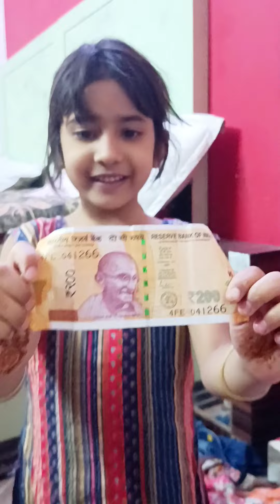Hari mirch challenge with anabiya...eat 1 green chilli win 200 rs#challenges